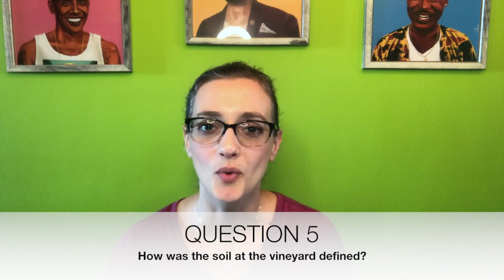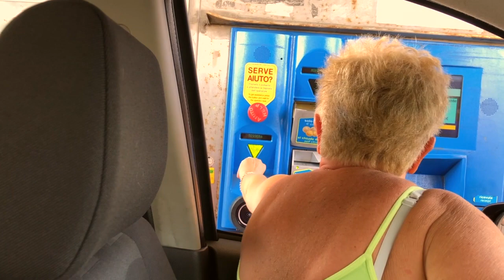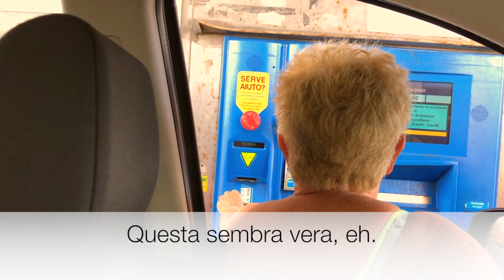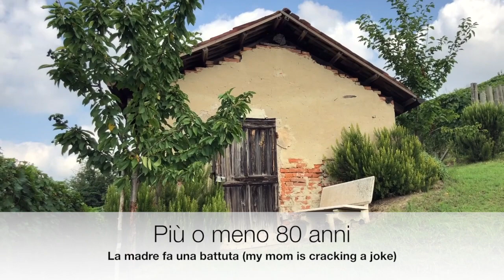ITALIAN VLOG - A peek into my trip to Italy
Play along (game explanation at 5:06 mark) for a chance to win a coveted prize. Also, head over to my website to check it out and sign up to receive offers and discounts

The 61st episode of PILLOLE D'ITALIANO is all about showing you how Italian is spoken in real, informal contexts. This video is filled with idioms, authentic conversations, and humor. Drop me a line after watching it to let me know what you think.

Pillole d'italiano is a series of short and fun lessons that cover many aspects of the Italianlanguage, grammar, and culture. Each easyitalianlesson is in English so that anyone who wants to learnitalian or has an interest in Italy and its culture (even those who don't speak a word of Italian) will feel welcome.

// LINKS

Ready to start practicing what you've been studying?